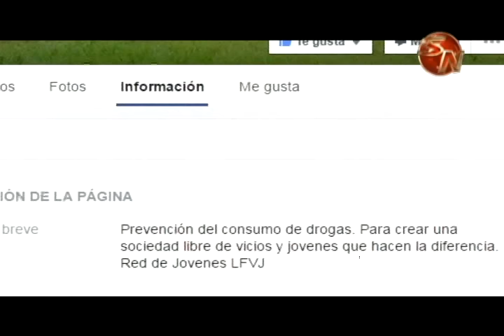Jóvenes emprendedores se encargan de comunicar todo en el Liceo Fernando Volio Jiménez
La organización y el crecimiento de un centro educativo inicia desde sus propios estudiantes, en el Liceo Fernando Volio Jiménez tienen claro que es importante comunicar e informar a la comunidad estudiantil acerca de lo que se hace en el liceo y por eso se creó la página en Facebook “Enredados”, un espacio donde cualquier persona puede enterarse de lo que sucede en el Centro Educativo.